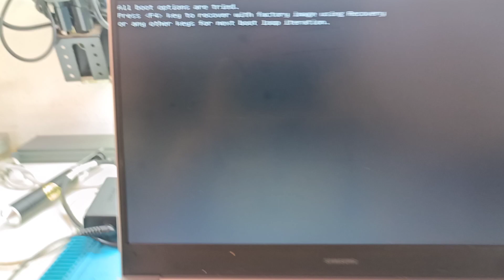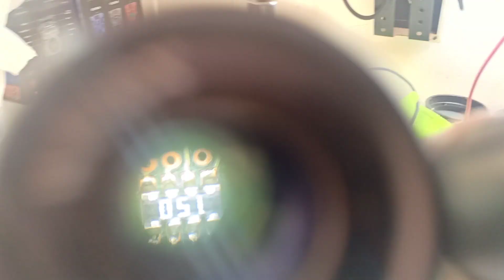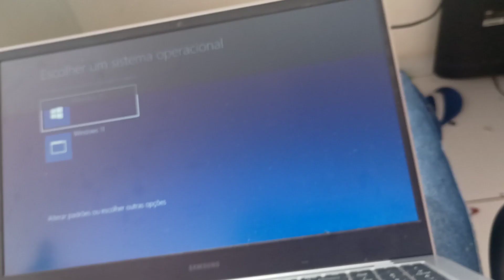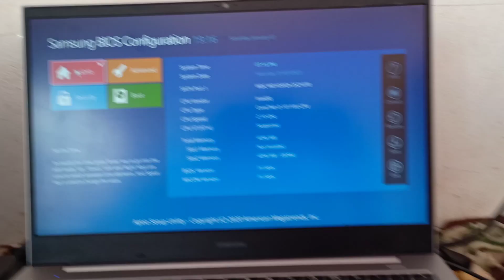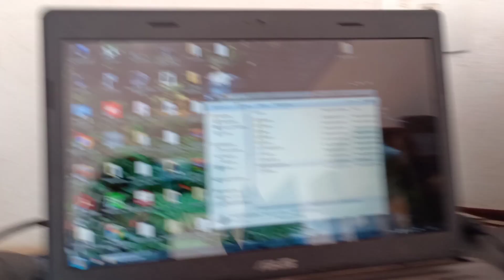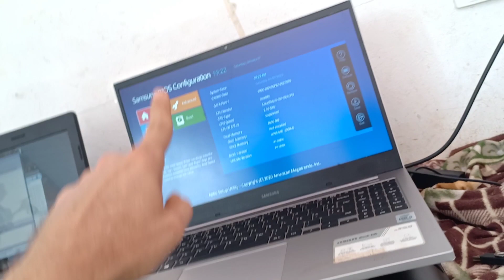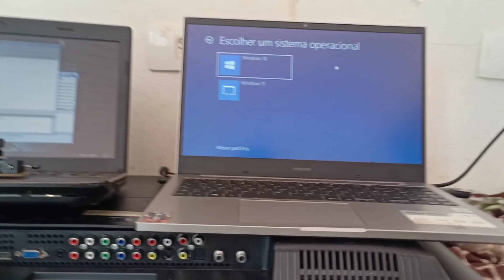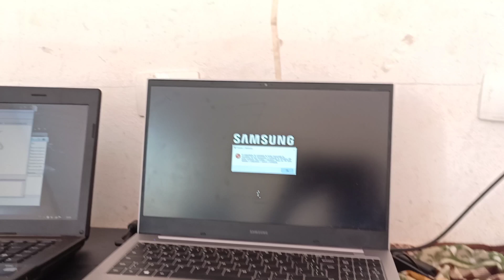Notebook Samsung E30 NP550XCJ, Liga mas não dá vídeo e depois não reconhecia HD entrava direto BIOS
Sansung book e30 no550xjc allrounder2 i3 i5 INT Placa BA41-02814A REV1.1 ..
Cliente trouxe dizendo que só piscava o led azul e não ligava quando eu peguei ele chegou a ligar e não reconheceu o HD versão de BIOS mais antiga aí fui atualizar a BIOS pela gravadora e o notebook acabou morrendo só ficava liga e desliga então achei vários pontos oxidados na placa limpei e nada então resolvi gravar o BIOS usando o neo programer que foi recomendado por inscritos do canal aí sim o notebook voltou a piscar o led azul novamente mas sem vídeo aí lembrei que a memória oxidada e tinha 2 trilhas rompidas .. refis as trilhas e voltou a dar vídeo e reconheceu o HD pois a atualização do BIOS também deu certo .. espero que essa história ajude 👍